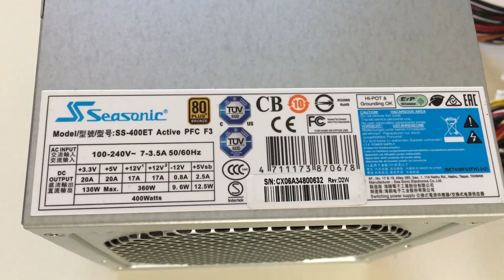Sega ALLS UX Arcade Board Hardware Teardown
This is the Sega ALLS UX, a PC based arcade board found in cabinets like the All.net P-RAS Multi V3 and many newer arcade games. There are a few variations of the ALLS which feature different graphics cards, RAm and disk configurations.

Here you can see it get dismantled down to it's individual components, which may be useful if repairing or servicing one of your own.

The specific unit was originally from a Fate/GrandOrder cabinet and was purchased to go in my Lindbergh cabinet.

This video was made after a recent poll I ran on my community tab asking which Sega board viewers would most like to see tore down. see my earlier video for a teardown of a Sega Nu.

Chapters:
0:00 Intro
0:22  Removing the top cover
0:59 SSD & Hard Disk
2:16 Keychip holder
2:35 GPU retaining bracket
3:11 Removing the drive tray
4:15 RAM Modules
4:35 GTX 1070 graphics card
5:04 SATA & Serial cables
5:27 Removing the PSU
7:22 Air intake cover
7:47 Removing the intake fan
8:10 I/O Plate
8:18 Removing the motherboard
8:45 Motherboard closeup
9:34 Removing the CPU cooler
10:00 Teardown complete